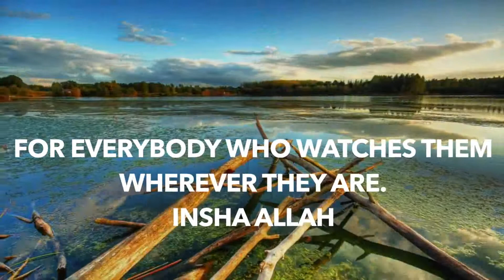Tafseeri Ka Chimini By Shaykh Abubakar Muhammad Ibrahim Surah Al Imran Ayah 63-75